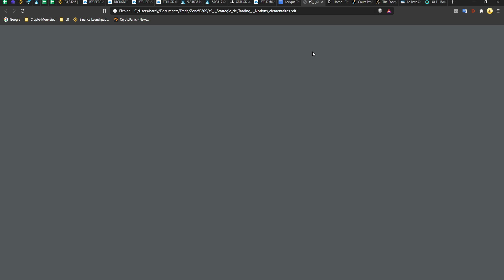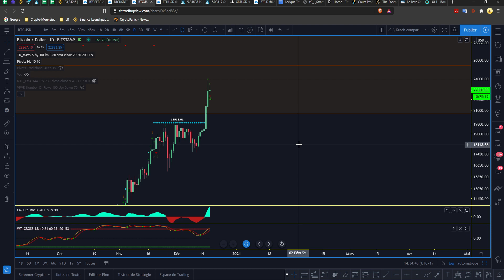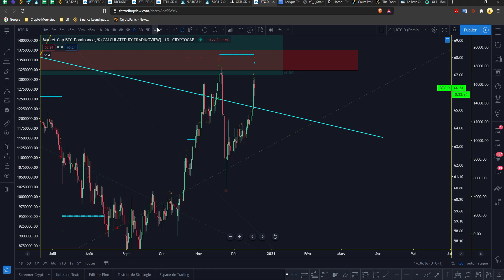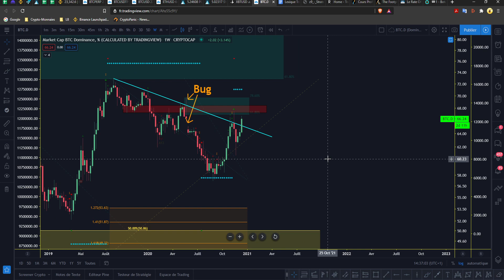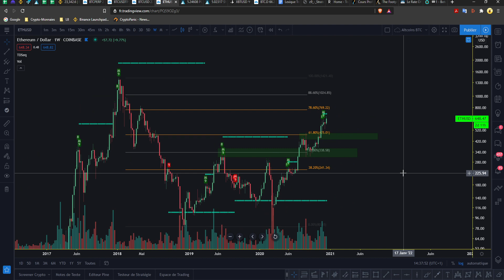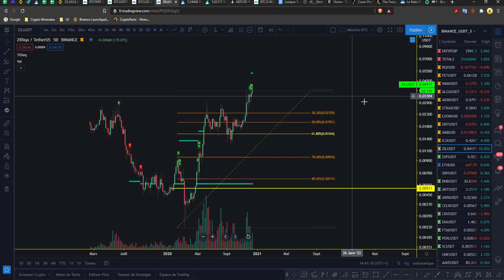BITCOIN, C'est Parti pour 25 000 $ ? | BTC - ETH - XRP - BTC.D | [9min Crypto]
Nouvel ATh sur BTC, direction les 25k$ ?
Quid des altcoins, ETH, XRP ?

00:00 Intro | Rejoignez le Discord en Description !
00:40 BITCOIN encore un ATH
03:22 Orderflow BITCOIN, FOMO ?
04:31 Bitcoin Dominance, a quand la chute libre ?
06:09 ETH, très haussier ! Support à 470$
07:25 XRP, bullish ?
08:13 D'autres alts !